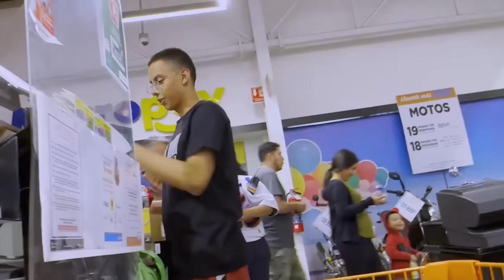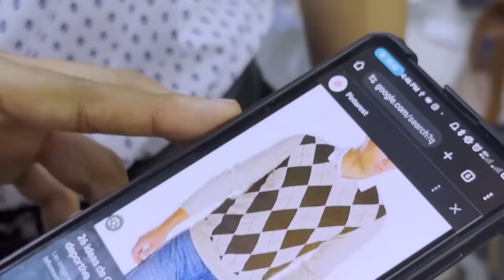JUGUETE GROSERO 2 BROMA!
Como la primer parte del juguete grosero les encantó... hemos decidido hacer la segunda parte! Sólo que el juguete es más de todo (lo malo xd). Como la gente no se lo creía tuve que improvisar y vestirme de religioso, a partir de ahí la broma cambió. También hicimos una locura con una patineta y la moto... ya que desde niño ese fue mi sueño. Los más pranganas están de vuelta. Provecho!!